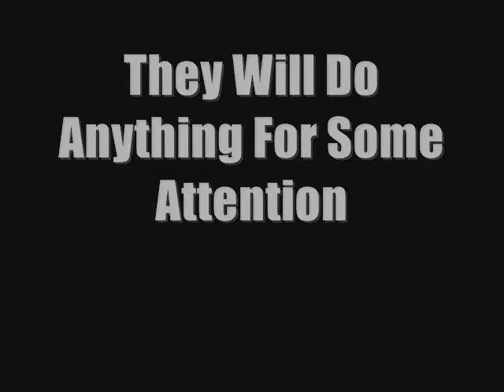MCW Trailer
Theres A New Wrestling Company Out There And It's My Company The M.C.W.